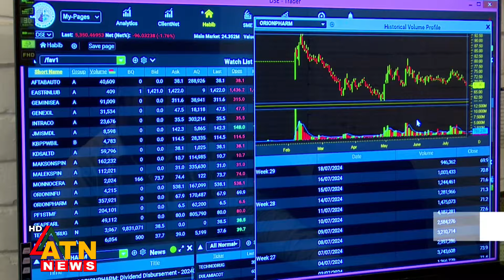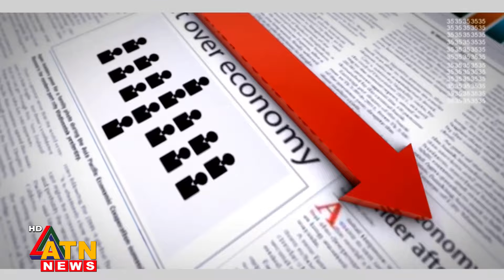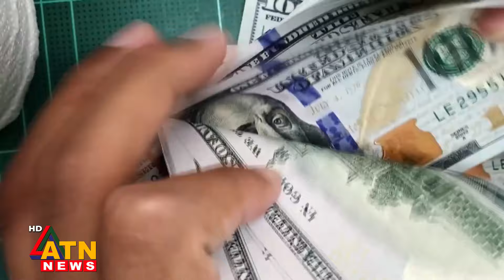এটিএন নিউজ সন্ধ্যা ৬টার সংবাদ | News Hour | News at 6pm | Bangla News | 24 July 2024 | ATN News